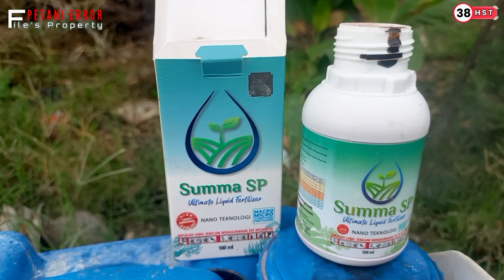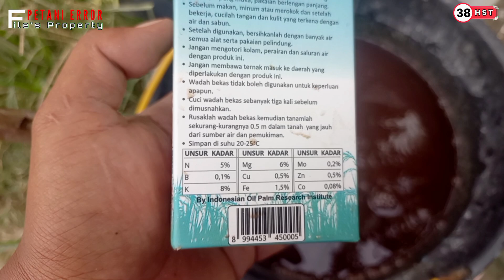38 HST‼️ Cara Agar Padi Subur Dan Sehat Menjelang Bunting 🌾🌾🌾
Aplikasi Pupuk Summa Ke - 3 pada usia 38 HST bertujuan agar PADI SUBUR DAN SEHAT MENJELANG BUNTING.

Apakah akan berhasil!

Yuk... Kita Simak Ulasan Lengkapnya...

Pupuk Summa SP adalah pupuk majemuk makro mikro yang berbasis nano teknologi untuk fase vegetatif tanaman. Pupuk ini cocok untuk semua jenis tanaman dan diklaim mampu membantu tanaman tumbuh subur dan kuat.
Sedangkan Pupuk SUMMA SR Membawa teknologi Slow Release cocok untuk tanaman berbatang keras atau tanaman buah, memberikan pasokan nutrisi tanaman yang stabil selama periode waktu yang lama.

Terima Kasih
Jangan Lupa

Best Regard